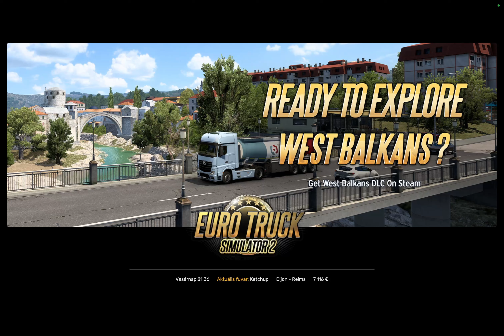Euro Truck Simulator 2 - from Dijon (F) to Reims (F)